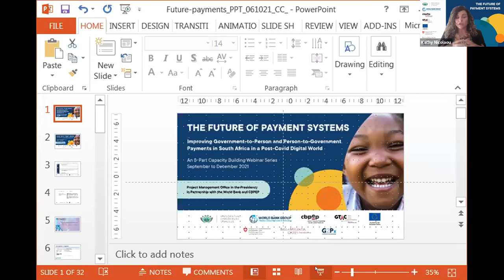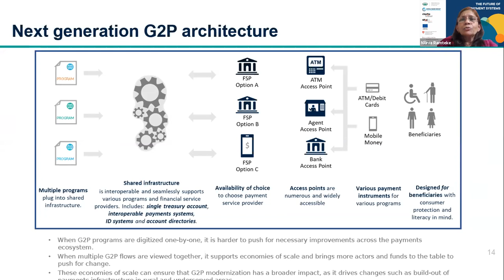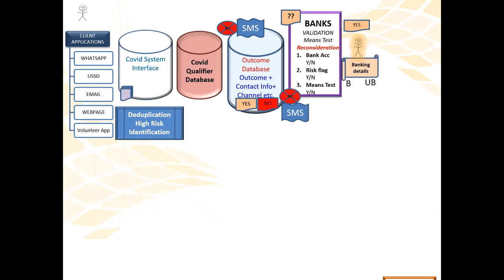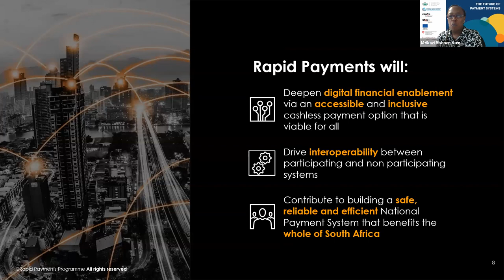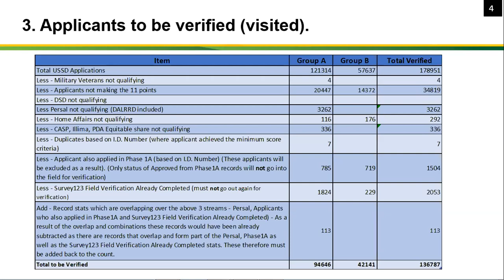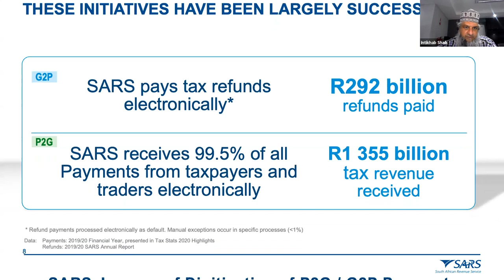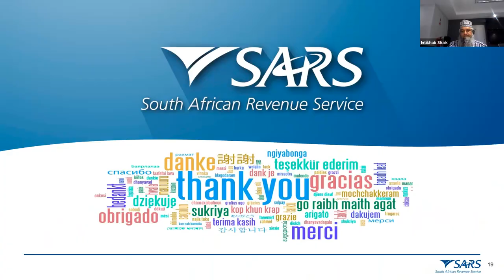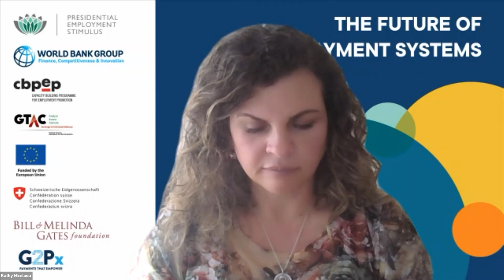G2P Payments, E2E Solutions, Onboarding, Payment Disbursement & Payout Options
South African case studies and experiences on End to End Payment Solutions, Onboarding, Payment Disbursements and Payout Options were shared and discussed during this third webinar of the series attended by representatives of government, business, NGO, multilateral organisations.

Nilima Ramteke from the World Bank shared case studies on G2P payments during the pandemic in Brazil, Guatemala and India and what has emerged in best practices end to end payment solutions.

Carin Koster from SASSA shared how SASSA implemented the SRD 350 Grant in a record time as well as improvements since its launch.

Bankserv Africa shared interesting insights and developments on the Rapid Payments Programme.

Clinton Heinmann presented on the Covid relief Agricultural Grant to Small Scale Farmers.

While Intikhab Shaik shared SARS’ journey to the development of its impressive payment system.